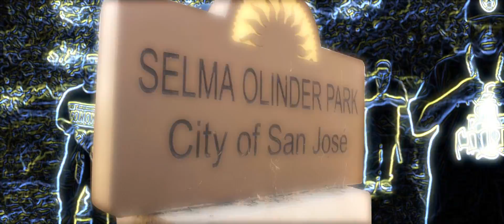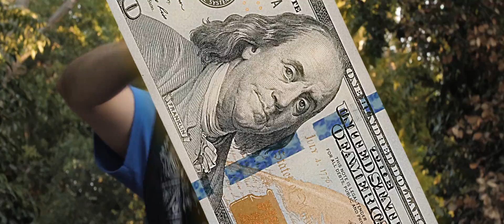Smiley Loks - Don't Sleep (Official Music Video)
♛ REP YOUR CITY AND BLOCK IN THE COMMENTS‼ ⤵⤵⤵

♛ Smiley Loks - “Don't Sleep” (WATCH IN 1080P)
🎬  Directed By: MS Visuals
🍿   VFX: Chaporro
🎹  Produced By: Beats By HT

👕 Brown Crowd Merchandise